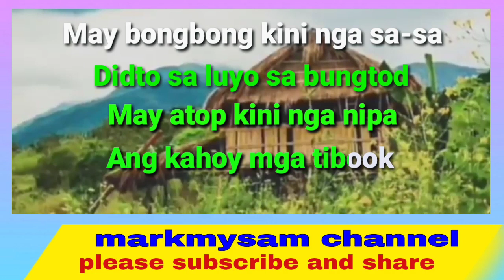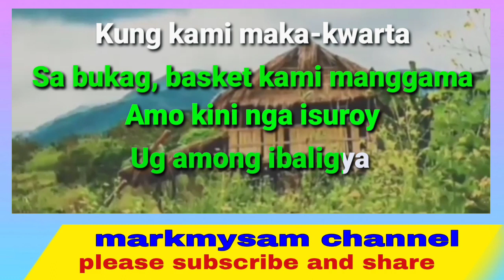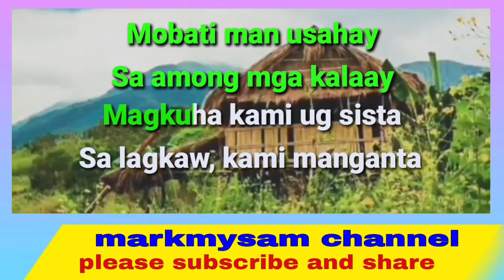Lagkaw, luyo sa buntod, karaoke version,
this video is all about karaoke song, lagkaw luyo sa buntod, bisan pobre mi apan malipayun, payag luyo sa buntod parody by max surban,

markmysam channel